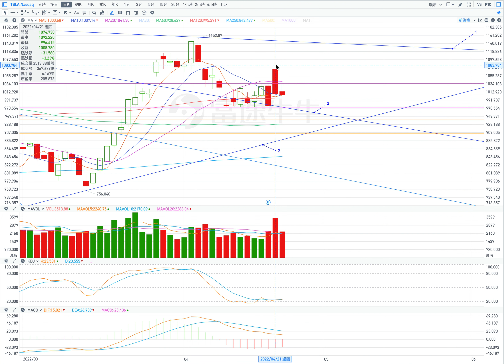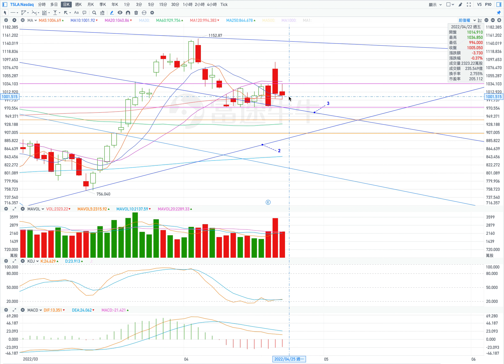TSLA 特斯拉 股價預測 2022年04月25日; TSLA Stock price forecast for 25.April.2022 （第122期）。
前一日K線的分析: 01:32；
當前股價走勢的分析：04:04；
操作信息：08:39（視頻中此部分講述的內容僅僅是依據K線技術，做的操作規律的介紹，不作為任何操作建議！）；
目前的壓力位和支撐位信息：09:57；
今日股價走勢的預測：12:30。

當前的壓力位：
2. 1034；
4. 1074；
5. 1092。

當前的支撐位：
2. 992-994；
3. 973；
4. 940；
5. 933。

1.上漲。
開盤：高開盤。
最高價：到1055；
收盤價：1048附近；
最低價：到1004。

2.橫盤上漲。
開盤：平开盘或小幅高開盤。
最高價：1040；
最低價：1025；
收盤價：1001附近。

Basic information on the stock price trend of the previous day: 00:07;
Analysis of the previous day's K-line: 01:32;
Analysis of the current stock price trend: 04:04;
Operation information: 08:39 (The content described in this part of the video is only an introduction to the operation rules based on the K-line technology, and does not serve as any operation suggestion!);
Current pressure and support information: 09:57;
Prediction of today's stock price trend: 12:30.

Current pressure level:
2. 1034;
4. 1074;
5. 1092.

Current support levels:
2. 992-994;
3. 973;
4. 940;
5. 933.

1. to rise.
Open: Open high.
Highest price: to 1055;
Closing price: around 1048;
Lowest price: to 1004.

2. Sideways rise.
Open: Open flat or open slightly higher.
Highest price: 1040;
Minimum price: 1025;
Closing price: around 1001.

Below is an analysis video on the technical aspects of the K-line:
K-Line Technical Analysis (Issue 3) - Medium-red K-line with upper and lower shadows of a single K-line